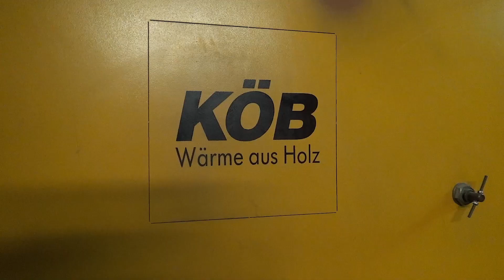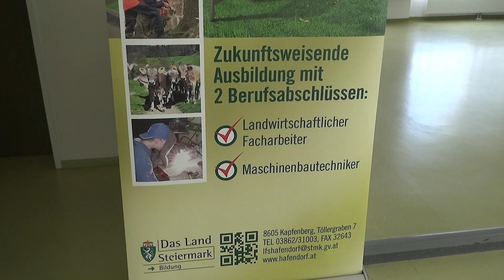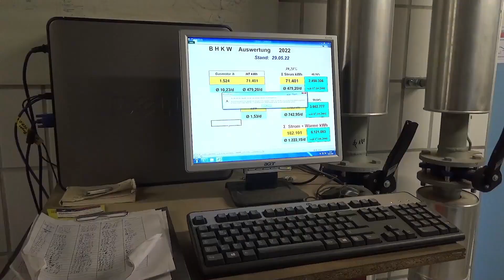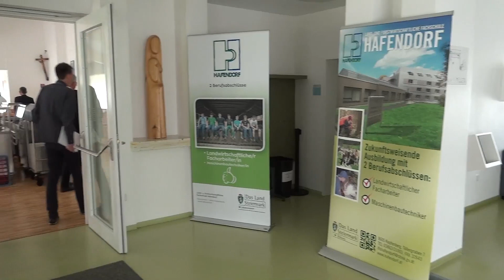MEMA TV NEWS - Bundesminister für Landwirtschaft Norbert Totschnig besuchte die LFS Hafendorf